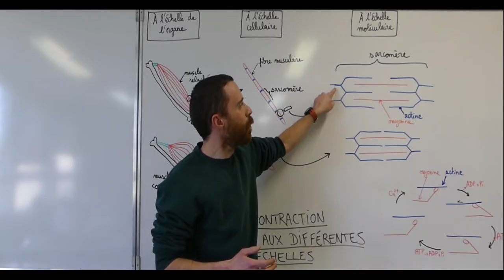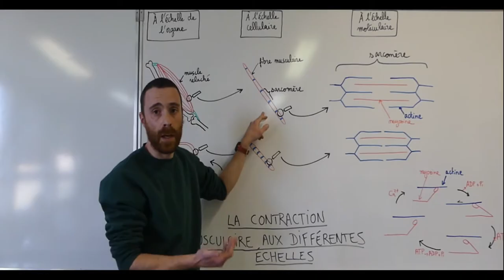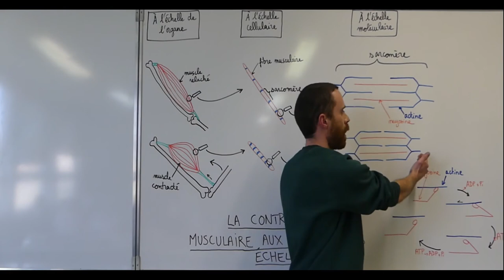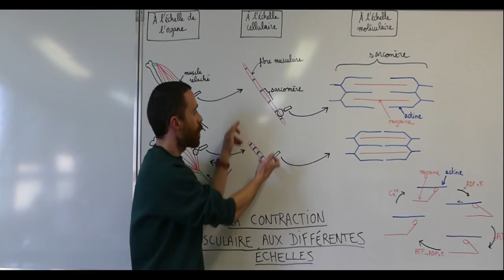La contraction musculaire - SVT - Terminale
Produire le mouvement : contraction musculaire et apport d’énergie

Les mouvements mobilisent les muscles. Les organismes pluricellulaires sont constitués de cellules ayant des particularités différentes selon l’organe  auxquels elles appartiennent. La cellule musculaire dispose d’une organisation structurale lui permettant de se raccourcir, ce qui entraîne la contraction du muscle. Elle a besoin d’énergie apportée sous forme d’ATP, produit à partir du glucose. L’approvisionnement des cellules musculaires en glucose nécessite le maintien de la concentration de glucose sanguin, régulé par des hormones.

La cellule musculaire : une structure spécialisée permettant son propre raccourcissement

Le muscle strié est un ensemble de cellules musculaires dites striées,  organisées en faisceaux musculaires. Le raccourcissement et l’épaississement des muscles lors de la contraction musculaire permettent le mouvement relatif des deux os auxquels ils sont reliés par des tendons.

La cellule musculaire, cellule spécialisée, est caractérisée par un cytosquelette particulier (actine et myosine) permettant le raccourcissement de la cellule.

La contraction musculaire nécessite des ions calcium et l’utilisation d’ATP comme source d’énergie.

Dans certaines myopathies, la dégénérescence des cellules musculaires est due à un défaut dans les interactions entre les protéines membranaires des cellules et la matrice extra-cellulaire.